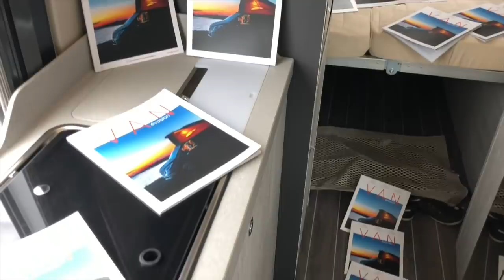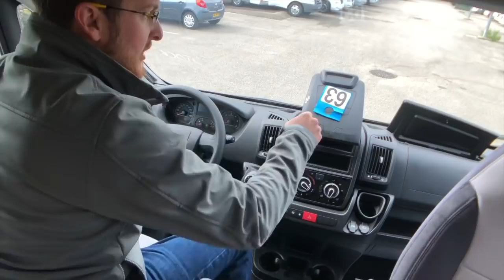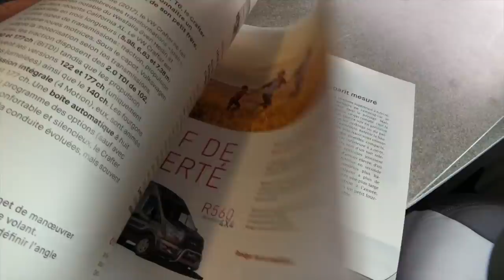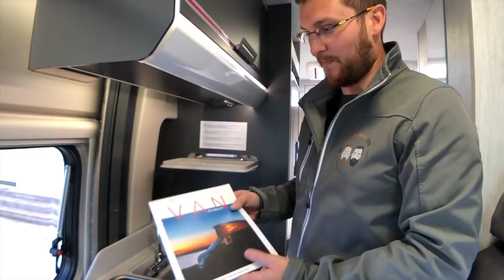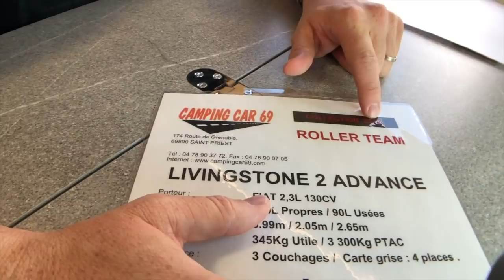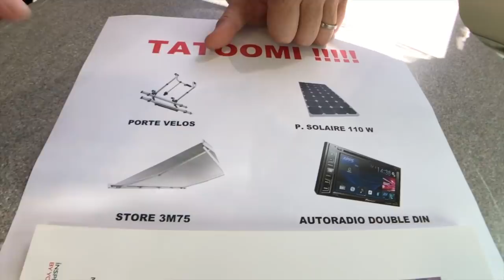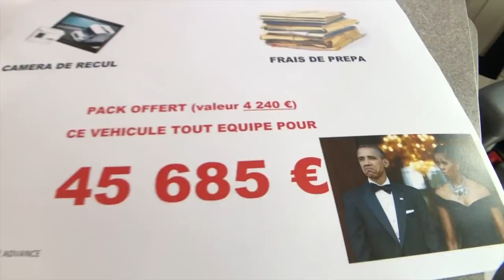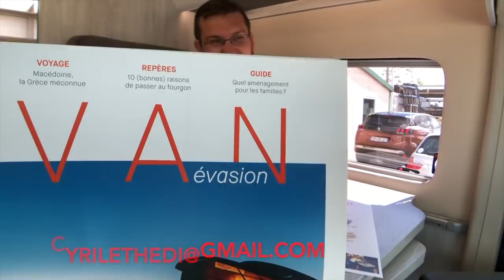Cyril et Hedi de Camping-Car 69 présentent le Fourgon Roller Team Livingstone 2 Advance : TATOOMI 17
Pour fêter la sortie d'une nouvelle revue de qualité traitant des fourgons, nous avons choisi de mettre notre pierre à l'édifice de celle-ci en vous TATOMMISANT notre premier fourgon depuis la création de notre chaîne !!! Profitez bien de la visite, mais surtout, pour qui sera cette petite perle ? ;)